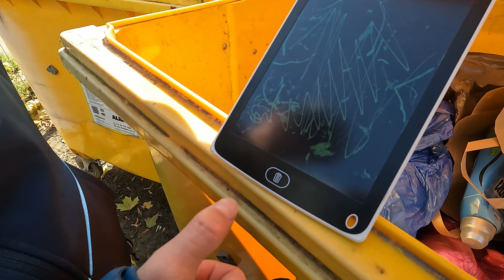jezusicku jaki duży